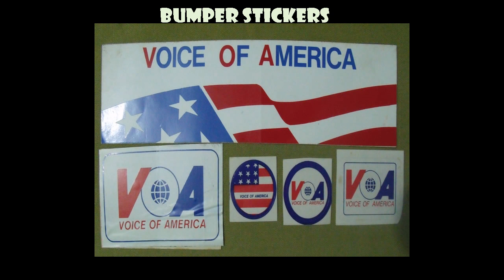🇺🇸 Voice Of America in Hindi - ShortWave - 1990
Voice Of America in Hindi 7105 KHz at 0030 UTC 06 July 1990.